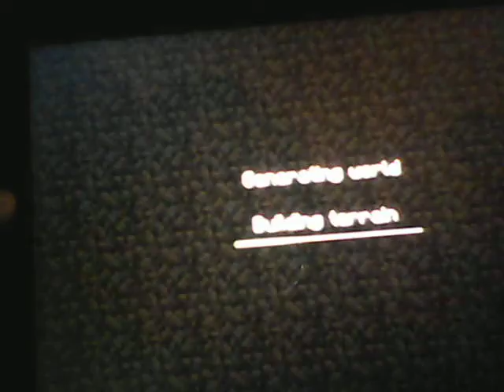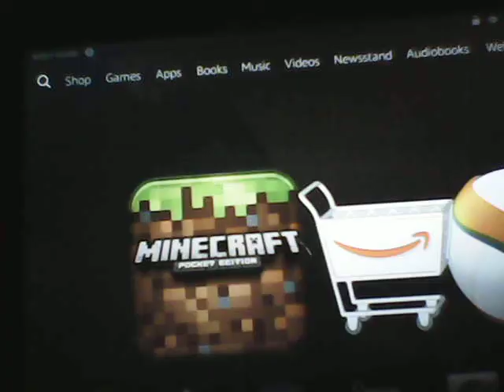Kelly Minecraft Playing at home in Springville.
Welcome to Angela's World.Doing  a house tour and introducing my family.